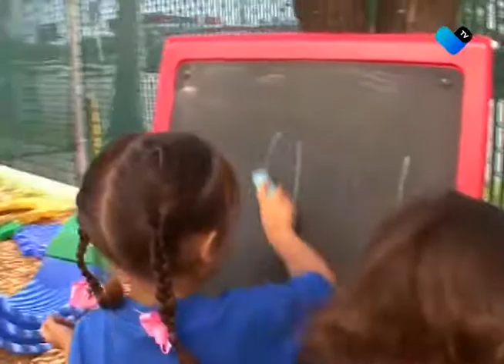CIERRAN MÁS GUARDERÍAS EN EL ESTADO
Ya son 15 las que han cerrado sus puertas, ante la incertidumbre de muchos padres de familia por saber cuándo llegarán los recursos.